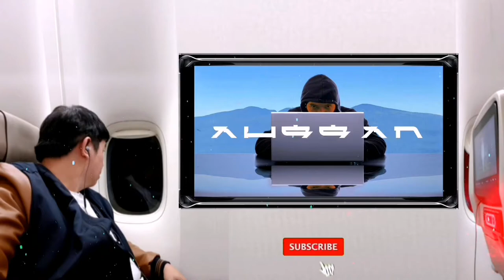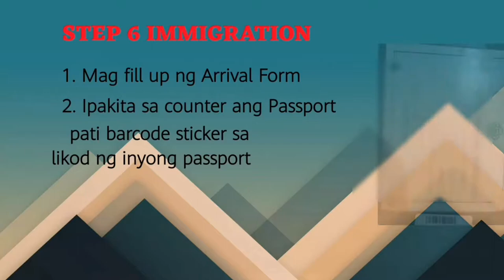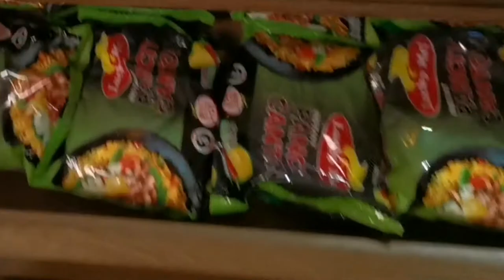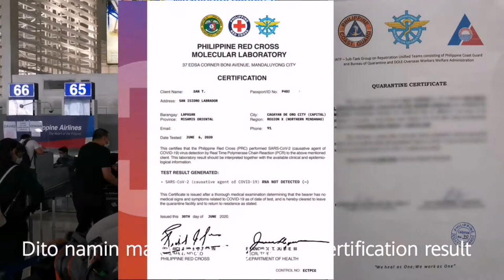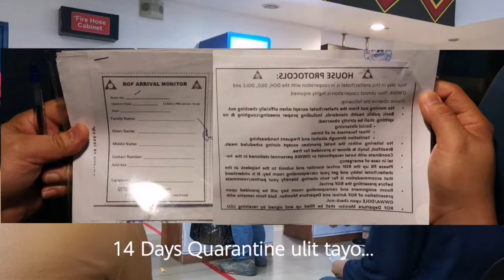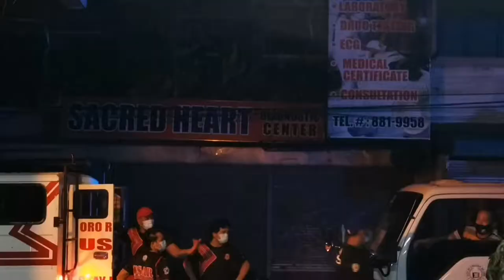LAST VACATION 2020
Ito ay old video late upload.

Bakasyon ng 7 months, sa panahon ito ng pandimia ay maraming pagdadaanan bago maka bakasyon.

Proseso para sa mga OFW

 Bago ang iyong Paglipad

 Paunang magparehistro para sa isang COVID-19 swab test.  Kasing aga ng tatlong araw bago ang iyong pag-alis, gawin ang e-CIF (Electronic Case Investigation Form) dito:
 - Para sa mga OFW na nakabase sa lupa: BalikPinas.ph
 - Para sa mga OFW na nakabase sa dagat: First Aide

 Suriin ang iyong email inbox.  Isang email ng kumpirmasyon at QR code ang ipapadala sa iyo pagkatapos ng dalawang hakbang na proseso ng pagpaparehistro.  I-save ang email at ang QR code na matatanggap mo.

 Lumikha o mag-update ng iyong account sa OASIS.  Ang OASIS ay kumakatawan sa OFW Tulong na Sistema ng Impormasyon, na para sa mga OFW na nakabase sa lupa.  I-access ito sa oasis.owwa.gov.ph.

 I-download ang TRAZE App.  Ito ang contact tracing app na DAPAT mong magkaroon kapag gumagamit ng mga paliparan sa Pilipinas.  I-download ang app at mag-sign up para sa isang account.  Susuriin ito ng tauhan ng airline sa pag-check in. Para sa karagdagang impormasyon sa kung paano gamitin ang app na ito, basahin ang: TRAZE APP TUTORIAL!

 Sa pag-check in, lagdaan ang form na Pahayag at Waiver.  Ipapakita ito sa iyo ng ahente ng pag-check in.  Sa pamamagitan ng pag-sign dito, ipinapahayag mo na ikaw ay malusog at nababagay sa paglalakbay.  Kakailanganin mo ring ipakita ang QR code na ipinadala sa iyo noong pinunan mo ang eCIF.

 Sa panahon ng Flight

 Sa board, gamitin ang iyong idle time upang magawa ang mga sumusunod na doc:

 Form ng Pagpapahayag sa Kalusugan

 Arrival Card

 Form ng Bureau of Customs

 Sa pagdating

 Pagpapaikli.  Dumalo sa briefing na isasagawa ng mga tauhan ng airline at ng Philippine Coast Guard.

 Suriin ang Temperatura.  Sa pag-deploy, sumailalim sa isang tseke sa temperatura at isumite ang Health Declaration Form.

 OWWA Project Care Slip.  Magpatuloy sa itinalagang lugar ng paghihintay at makamit ang OWWA Project Care Slip.

 Pagpapatunay at Pagpapatunay.  Para sa mga OFW na nakabase sa dagat, magtungo sa Validation at Verification desk kung saan dapat kumpirmahin ng isang tauhan ang iyong pagpaparehistro.  Maaaring laktawan ng mga OFW na nakabase sa lupa ang hakbang na ito.

 Suriin ang Imigrasyon.  Dumaan sa inspeksyon ng Immigration at isumite ang iyong nakamit na Arrival Card.

 Hotel at Desk ng Desk.  Pagkatapos i-clear ang Customs, magpatuloy sa mga mesa na ito para sa iyong quarantine na pagtatalaga sa hotel at ayusin ang transportasyon sa iyong hotel:
 - Para sa mga OFW na nakabatay sa lupa: OWWA desk at ipakita ang iyong QR code mula sa eCIF at isumite ang slip ng OWWA Project Care.
 - Para sa mga OFW na nakabase sa dagat- magpatuloy sa desk ng MARINA.

 Paghahabol sa Bagahe.  Kunin ang iyong mga bag sa itinalagang carousel.

 Adwana.  I-clear ang inspeksyon ng Customs at isumite ang form ng Customs.

 Sa The Quarantine Hotel

 Mag-check in sa iyong hotel at maghintay para sa iskedyul ng iyong pagsusulit sa RT-PCR sa Araw 7. Kung nagpapakita ka ng anumang mga sintomas anumang oras sa pagitan ng araw ng iyong pagdating at araw ng iyong pagsubok, ipaalam kaagad sa iyong hotel.  Susuriin ka ng isang opisyal ng medikal o BOQ para sa pamamahala at pagsusuri sa medikal, kung kinakailangan.

 Sumailalim sa Pagsubok ng RT-PCR sa Araw 7. Ang iyong pagsusulit sa RT-PCR ay pangangasiwaan ng guwardya ng Philippine Coast o Philippine Red Cross.  Tandaan na ang Araw 1 ay nagsisimula sa araw ng iyong pagdating sa Pilipinas.

 Kung positibo kang nasubok, susuriin ka ng isang opisyal sa kalusugan o BOQ upang matukoy ang mga naaangkop na hakbang na dapat gawin.  Malilipat ka sa isang itinalagang ospital para sa karagdagang pamamahala ng medikal o manatili sa quarantine hotel o ilipat sa isang mahigpit na pasilidad sa loob ng 14 na araw ng quarantine.

 Kung sumubok ka ng negatibo, makakatanggap ka ng iyong resulta sa pagsubok at isang BOQ Medical Quarantine Certificate.  Ipakita ang mga ito sa iyong hotel para sa clearance.

 Pauwi na

 Humingi ng clearance mula sa pamamahala ng hotel.  Upang makakuha ng isa, ipakita ang negatibong resulta ng pagsubok at isang BOQ Medical Quarantine Certificate.

 Ayusin ang iyong pagpipilian ng paglipat sa iyong tirahan o pangwakas na patutunguhan.  Maaari kang makipag-ugnay sa iyong mga kamag-anak upang kunin ka.  Maaari ka ring makipag-ugnay sa mga sumusunod:
 - Para sa mga OFW na nakabase sa lupa: makipag-ugnay sa OWWA o gamitin ang OWWA UWIAN NA portal.
 - Para sa mga OFW na nakabase sa dagat: makipag-ugnay sa iyong LOCAL Manning Agency.

 Kumpletuhin ang iyong 14 na araw na pag-ihiwalay / self isolation sa ilalim ng pagsubaybay ng iyong Local Government Unit o Team Health Emergency Responce Team.